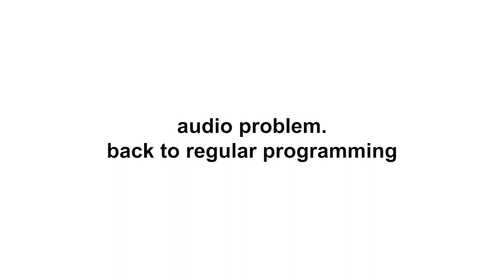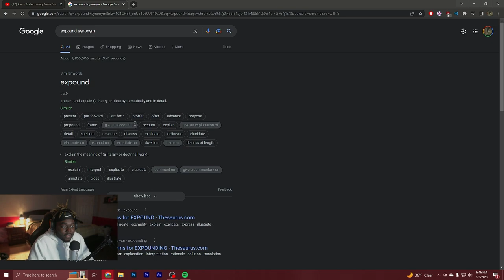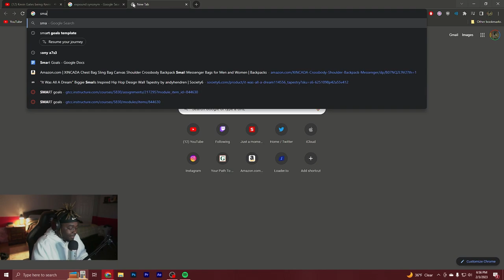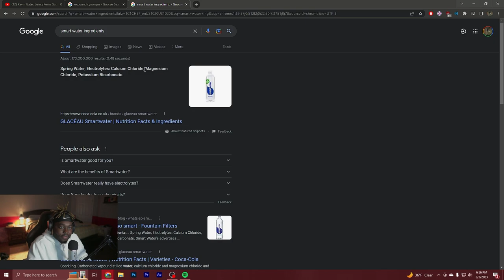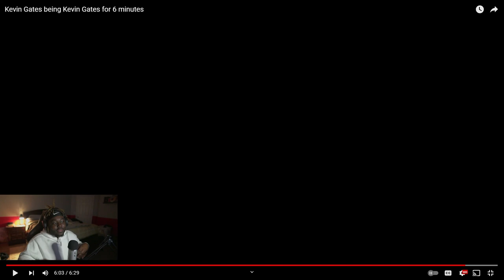KEVIN GATES IS DANGEROUSLY HORNY FOR 6 MINUTES!